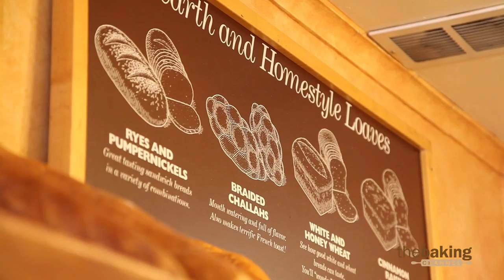Consistent Quality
Discover ideas from Lotito's Deli on how to maintain consistent quality.